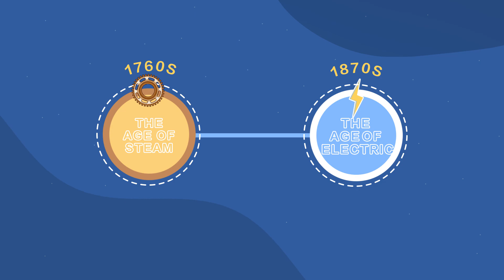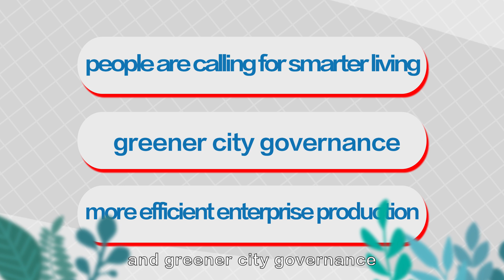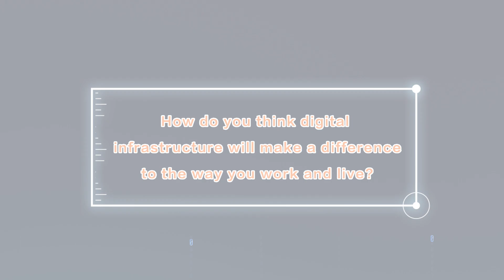HUAWEI CONNECT 2021: What is Digital Infrastructure?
Digital infrastructure includes communication network infrastructure (represented by 5G, optical network, IPv6+, IoT, and industrial Internet) and computing power infrastructure (represented by intelligence, storage, computing, and data centers).

It focuses on data and supports end-to-end data-related activities, including data collection, perception, real-time transmission and distribution, storage, computing, processing, mining, analysis, and decision-making.

Digital infrastructure may be invisible to ordinary people, but in reality it is everywhere. How do you think digital infrastructure will make a difference to the way you work and live?